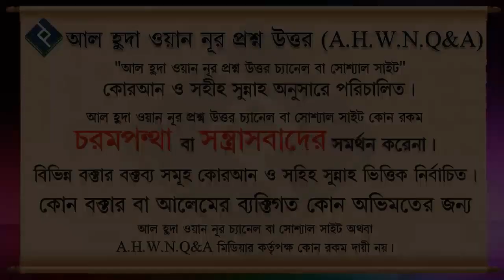তাবিজ ব্যবহার যদি নিষিদ্ধ হয় তাহলে ঔষধ সেবনে নিষেধ নেই কেন ᴴᴰ┇শাইখ মোস্তাফিজ বিন মুত্তালিব